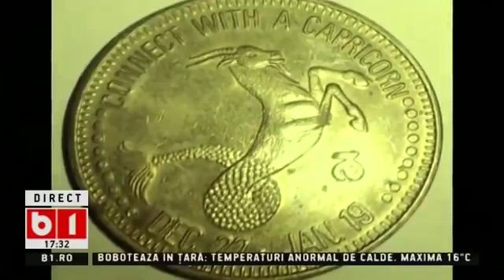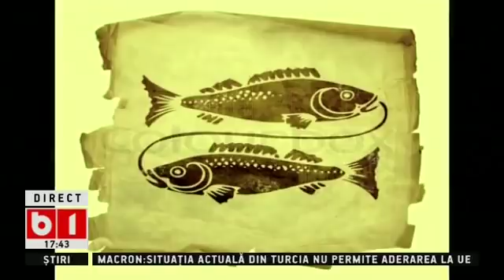HOROSCOP 360 GRADE CU ALINA BADIC, SAPT 6-13 IAN 2018, invitata astrolog Vanda Florea, P3/3